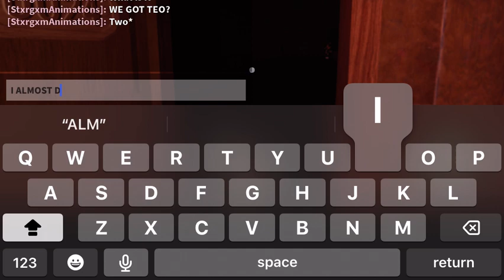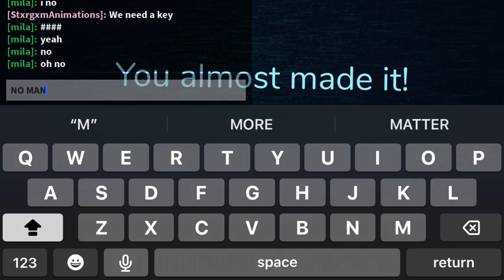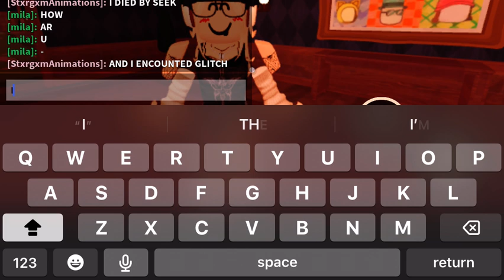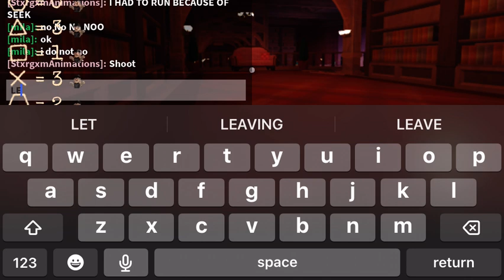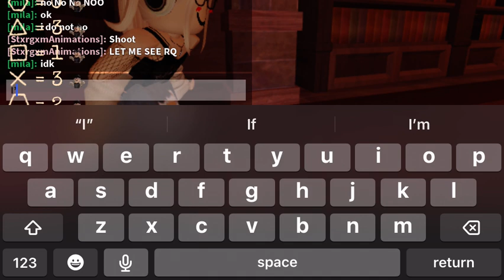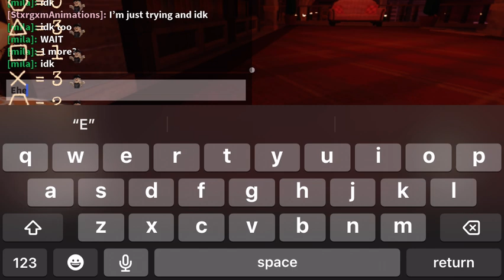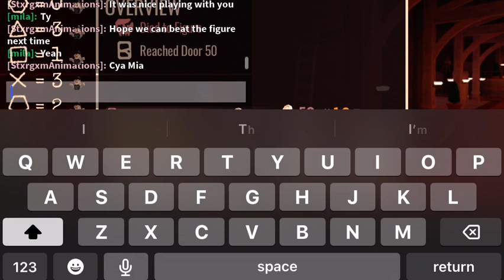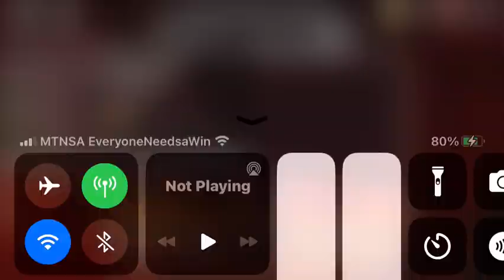This was me playing DOORS before the HOTEL+ UPDATE